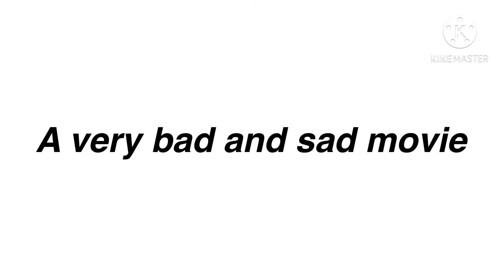Kiara and Calliope playing Away Out but it’s bad and is a movie trailer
Source

Song